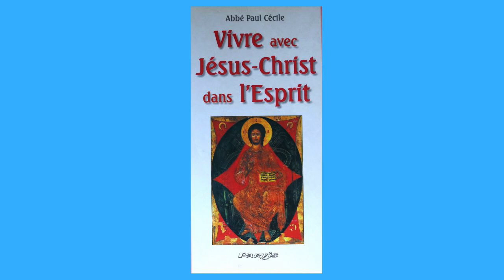9 Oct * La Pensée du Jour de Jésus Christ !